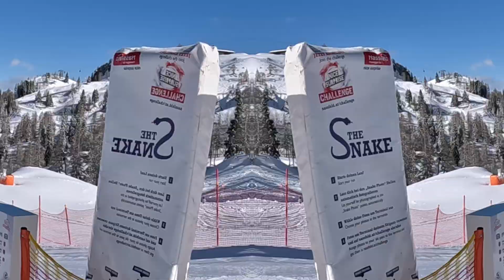Nassfeld, březen 2023